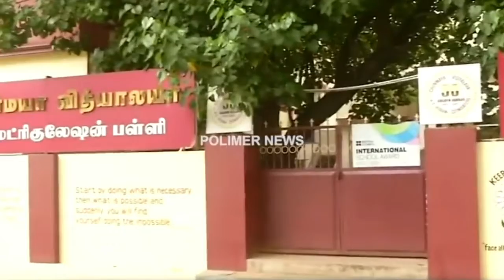பள்ளி முதல்வர் மீரா ஜாக்சன் | Tamil | Vivasaya Pen